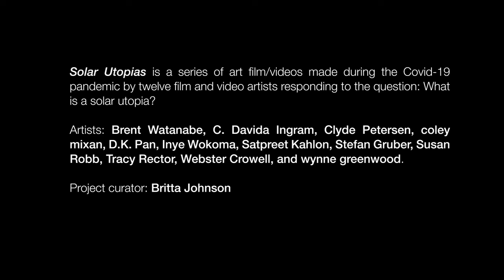Solar Utopias Q&A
February 12, 2021 - After the online streaming premiere of all twelve films, curator Britta Johnson sat with most of the artists to discuss their work in "Solar Utopias". Learn about their process, the tools they used and more.

"Solar Utopias" is a series of art film/videos made by 12 local film and video artists responding to the question: What is a solar utopia?

The artists creating work for this project included Brent Watanabe, C. Davida Ingram, Clyde Petersen, coley mixan, D.K. Pan, Inye Wokoma, Satpreet Kahlon, Stefan Gruber, Susan Robb, Tracy Rector, Webster Crowell, and wynne greenwood. Britta Johnson, the project’s curator, made introductory and closing videos for the compilation.

The COVID-19 pandemic, uprisings for racial justice, and growing climate emergency have thrown many of our societal systems into question; now more than ever, it is necessary to envision possible futures.

The project took into consideration the limitations set by Washington State's “Stay Home, Stay Healthy” order – work was created on a small scale, with available gear and resources, using a variety of live-action and animation methods. Each artist brought their own unique perspective in answering “What is a Solar Utopia?” and interwove themes from Seattle City Light’s mission into the work: sustainability, environmental stewardship, and renewable energy.

This project was commissioned with Seattle City Light % for Art funds and administered by the Seattle Office of Arts & Culture.